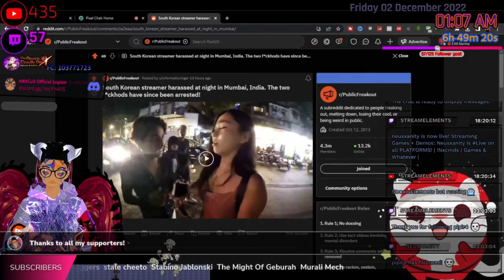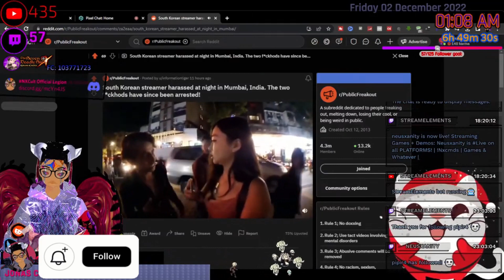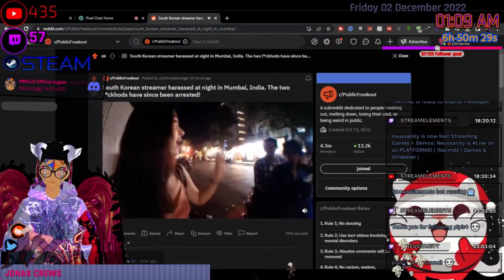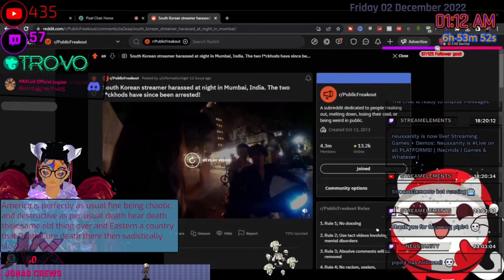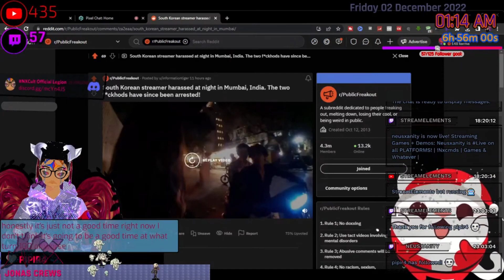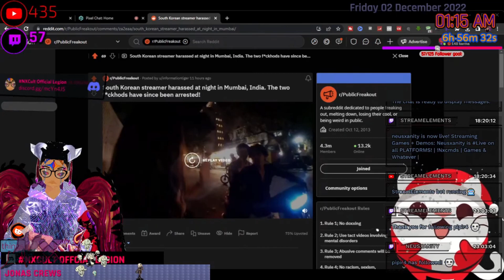Indian man harasses Korea Live Streamer while asking her to go with him?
▶TITLE: Indian man harasses Korea Live Streamer while asking her to go with him?
(Just a note type something random here!)
Hi and welcome to Neusxanity new channel (or at least some of you) this channel is trying to continue the once yet nice legacy of Neusxanity after YouTube purged Neusxanity under the cloak of night without warning. This is the last bastion of hope that remains.
〈SUPPORT HERE〉
〈SOCIALS〉
〈SOURCES〉
NO SOURCES
If you want to support me without paying a thing please listen to my podcast!:
CHAPTERS:
Intro - 1:11

🔷: I stream sniped LTG for the first time, and well I expected the same shit from him.

『Channel Tags』
[Please remember when tags are posted in the desc before reporting this video for well, you know its the algorith so yeah sorry!]
➤HASHTAGS IN ALGORITHM AND RELATEABLE TO THE CHANNEL:
➤TAGS FROM THE VIDEO:
Use Tubebuddy or vidIQ for furthur details.